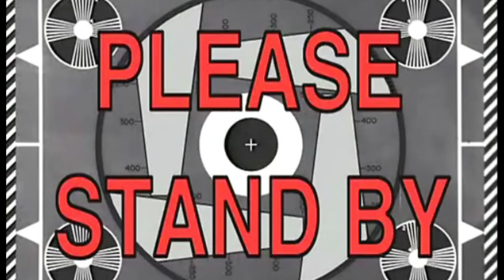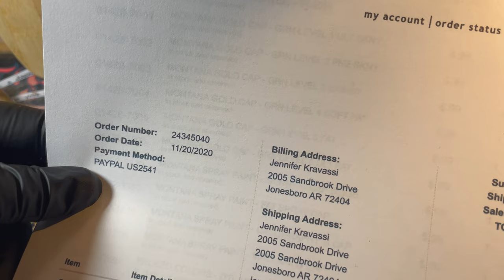It's Been Like This For DAYS... (Latest news, JBCo. Update)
Respirators:
3M (Large)
3M (Small)